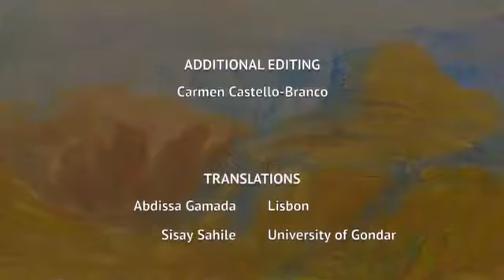Gondari Voices - Manuel João Ramos [ETHIOPIAN MOVIE]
[Miniature]

Seyoum Ayalew - Terej Bet One

[Biographie]

Manuel João Ramos est un anthropologue portugais, qui a beaucoup travaillé sur les légendes, contes et mythes de part le monde. Il n'était pas réalisateur à la base.
En 2000, il pose sa caméra en Ethiopie, pour un travail de recherche sur la mythologie et le christianisme éthiopien.

[LÉGENDES ET CONTES]

00:55 : La prophétie de l'ange
02:20 : Lebne Dengel, Gragne et les Portugais
06:03 : La prophétie de la mort de Ahmed Gragne
07:54 : King Susenyos et son fils Fasiledes
10:53 : L'arrivée du roi Susenyos à Denqez
13:02 : Fasiledes et l'esclave sainte